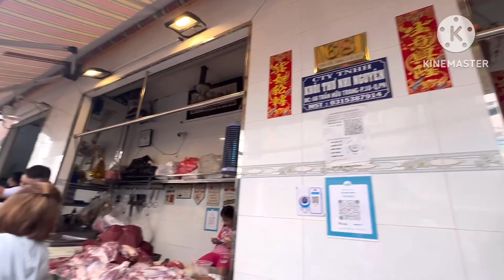Mời mọi người ăn bò kho ngon quá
Chủ nhân một cửa hàng bán thịt bò ở gần chợ Trần Hữu Trang quận Phú Nhuận đã tặng 300 phần bò kho cho mọi người để tri ân khách hàng nhân dịp kỷ niệm 30 năm bán thịt bò❤️